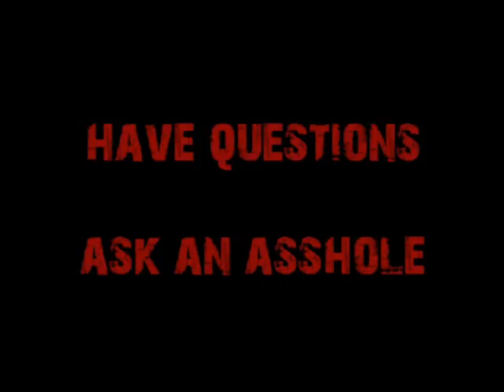Request-Iraq Security Guard Turned Nurse or IT Guy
A security guard working in the MidEast wants to know what degree to pursue when his contract inevitably runs out or he's too old to continue working security.  Cappy suggests his passion, nursing, over IT, but to let go of the worry that once you turn 50 nobody will hire you ever again.